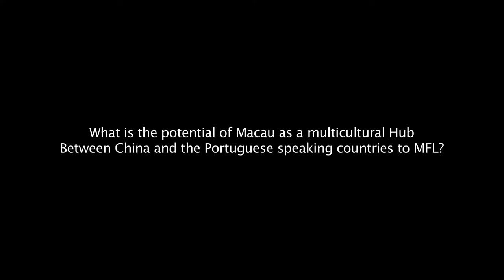MACAU FASHION LINK 2103 - Afrorest Design